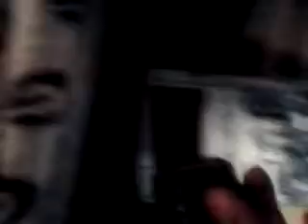A look inside the desktop